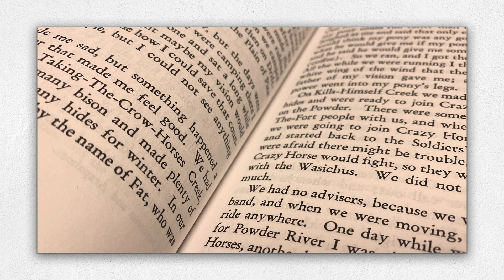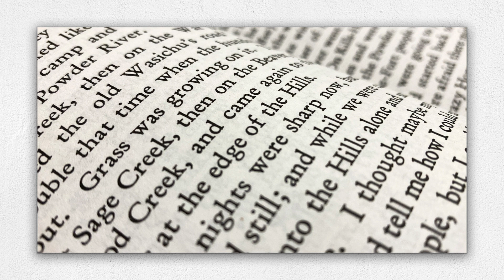Part 1 Industrial Photography Virtual Art Exhibit, Metal Steel Brick Wood Industry Business Stone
Part 1 Industrial Photography Virtual Art Exhibit, Metal Steel Brick Wood Industry Business Stone.  All Photos were taken by Me with various cameras and in outdoors or studio settings. I use Adobe Photoshop, Camera Raw, Lightroom and Bridge to edit my images. Thanks for your kind comments and clicks.

Original music created by me using Adobe Audition and Sony Acid Pro. Video edited in Blender and CapCut Pro. You can find my Stock Photography for sale and license on Adobe Stock, Getty, Pond5, Alamy, Shutterstock, Dreamstime, DepositPhoto and many other stock websites and collections.  Look for me on Behance if you want to socialize.